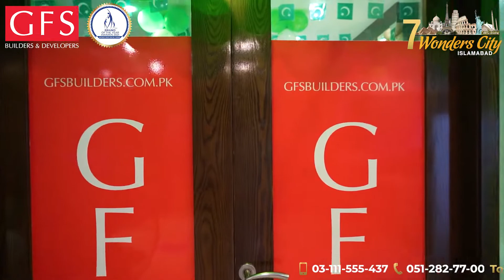𝟏𝟒 𝐀𝐮𝐠𝐮𝐬𝐭 𝐈𝐧𝐝𝐞𝐩𝐞𝐧𝐝𝐞𝐧𝐜𝐞 𝐃𝐚𝐲 𝐜𝐞𝐥𝐞𝐛𝐫𝐚𝐭𝐢𝐨𝐧 𝐚𝐭 𝐆𝐅𝐒 𝐇𝐞𝐚𝐝 𝐨𝐟𝐟𝐢𝐜𝐞 Islamabad.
Here are some glimpse of 𝟏𝟒 𝐀𝐮𝐠𝐮𝐬𝐭 𝐈𝐧𝐝𝐞𝐩𝐞𝐧𝐝𝐞𝐧𝐜𝐞 𝐃𝐚𝐲 𝐜𝐞𝐥𝐞𝐛𝐫𝐚𝐭𝐢𝐨𝐧 𝐚𝐭 𝐆𝐅𝐒 𝐇𝐞𝐚𝐝 𝐨𝐟𝐟𝐢𝐜𝐞 Islamabad.